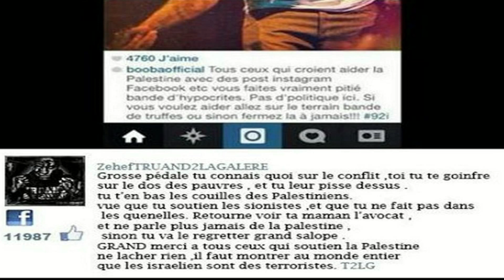Zehef : clash Booba sur twitter et défent la Palestine